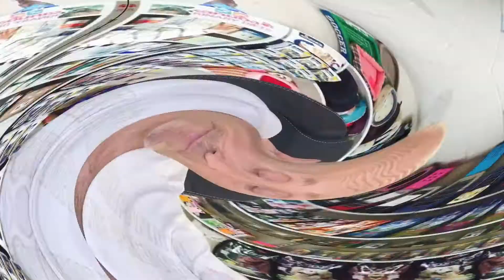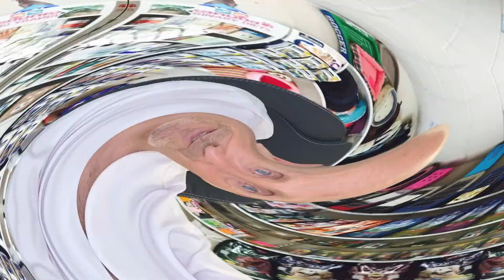🔴 MOQUILLO o Distemper en HUMANOS Síntomas ¿El moquillo canino es contagioso? se contagia a Humanos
¿Cómo empieza el moquillo?
El moquillo canino
Forma respiratoria: cursa con un cuadro de respiración dificultosa, secreción nasal y tos. ...
Forma digestiva: consiste en una gastroenteritis, con vómitos y diarrea.
Forma cutánea: dermatitis, con un engrosamiento de la piel de la nariz y de las almohadillas de las patas.

¿Cuánto tiempo dura el virus del moquillo en una casa?
Sobrevive en secreciones o tejido escindido al menos 1 hora a 37°C y por 3 horas a 20°C. En ambientes con temperaturas frías el virus se mantiene más tiempo viable. A casi congelamiento (0-4°C) sobrevive en el medio ambiente por semanas.

¿Cuáles son los primeros síntomas del distemper?
¿Cómo saber si nuestro perro tiene moquillo?: Síntomas principales
Fiebre.
Falta de apetito y bajada de peso.
Sin ganas de hacer nada.
Secreción nasal acuosa o con pus.
Vómitos y diarrea.
Deshidratación.
Dificultad al respirar y tos.
Erupciones o pústulas en la piel.

¿Qué produce el orine de gato en el cuerpo humano?
Los perros y los gatos figuran entre las mascotas que tienen más adeptos pero pueden ser portadores de infecciones como (*):
La infección por Campylobacter (o campilobacteriosis). ...
La enfermedad por arañazo de gato. ...
La rabia. ...
La fiebre maculosa de las montañas rocosas. ...
La tiña. ...
La toxocariasis. ...
La toxoplasmosis.

¿Cómo saber si el moquillo está avanzado?
El moquillo afecta al aparato digestivo y al aparato respiratorio de los perros. En casos avanzados, también puede afectar al sistema nervioso.
Síntomas del moquillo en los perros
Fiebre.
Pérdida del apetito.
Decaimiento en general.
Pérdida de peso.
Deshidratación.
Descarga nasal.
Tos.

¿Cuánto tiempo dura el moquillo en los perros?
​ El periodo de incubación es de 14 a 18 días, aunque puede haber fiebre de tres a seis días tras la infección. ​ Es importante aislar al animal contagiado de los demás, para evitar la difusión de la enfermedad. El virus del moquillo tiene un tropismo por los tejidos linfáticos, epiteliales y nerviosos.

¿Cómo se elimina el virus del moquillo?
El virus del moquillo canino es muy lábil fuera del animal. Es susceptible a la luz ultravioleta, al calor y a la sequedad. Se elimina bien con soluciones con éter, cloroformo, fenol o amonio cuaternario. En climas fríos puede resistir semanas a temperaturas de entre 0 ºC y 4 ºC.

¿Que se le da a un perro con distemper?
Cuidados del perro con moquillo canino

Durante la recuperación del perro con distemper, se puede utilizar una dieta digestible, de alta energía y muy palatable. Los suplementos alimenticios con vitaminas del grupo B, pueden ayudar a los perros que han superado los signos neurológicos para minimizar las secuelas.

¿Qué hacer cuando a un perro le da distemper?
En cuanto a la principal vía de infección por la que se contagia este virus, es “a través de secreciones nasales por contacto directo entre perros”, aunque “los signos pueden tardar en aparecer hasta tres semanas”, apuntan.

¿Cuánto dura el virus del distemper en el ambiente?
[ Propiedades del virus ]

Estos virus corresponden a la familia Paramixoviridae y al Género Morbillivirus. La resistencia del virus ha sido estudiada bajo diferentes condiciones. Sobrevive a una incubación de 3 horas a 20°C, pero pierde definitivamente su actividad después de 15 horas.

¿Cómo saber si mi perro tiene moquillo o parvovirus?
Los síntomas del parvovirus canino son:
Disminución del apetito.
Vómitos muy severos.
El perro parece adormecido, inactivo o muy cansado.
Diarrea abundante y sanguinolenta.
Fiebre.
Rápida deshidratación.
Debilidad.
Puede entrar en shock debido a la pérdida de fluidos.